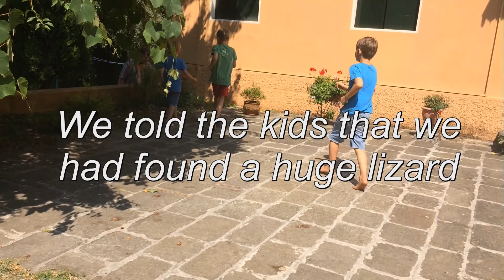The Water Fight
While in Italy, far from the typical British weather, we decided the best way to cool down was with a water fight!